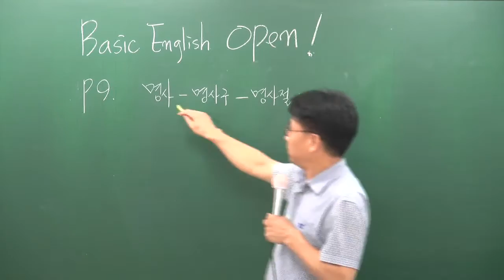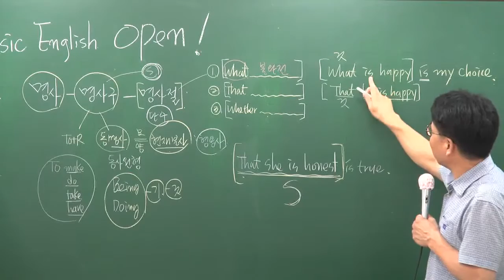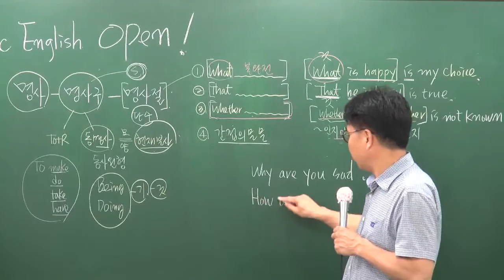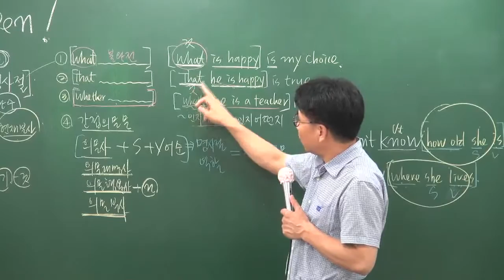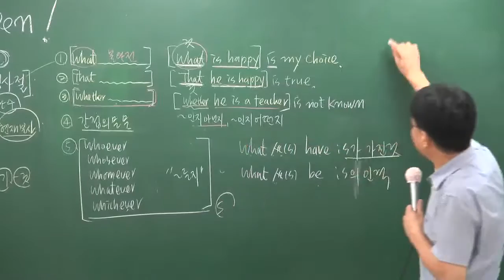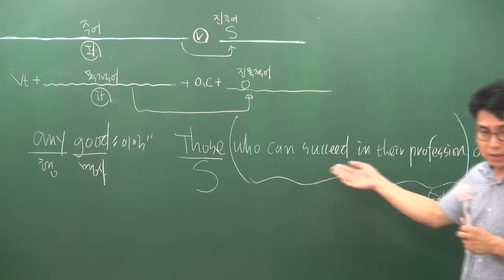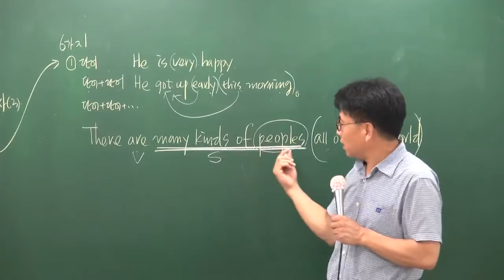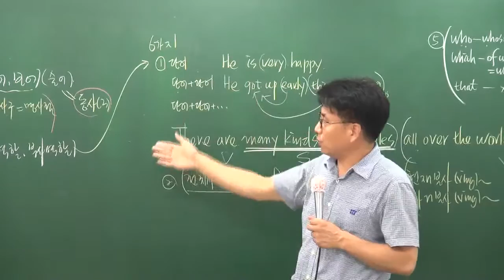[공전무] 2017년 시험대비 공무원 기초이론과정 영어[독해] 7-2